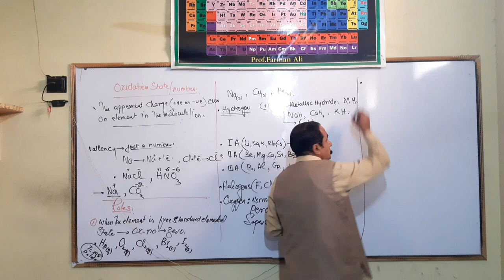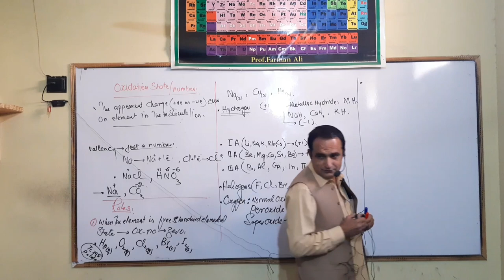Reaction of Professor Farman Ali on Earth Quake Call from Students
Its a clip from chemistry lecture taken by faan ali.
funnymoments# duringclass
professor Farman Ali
Bannu Professors Academy